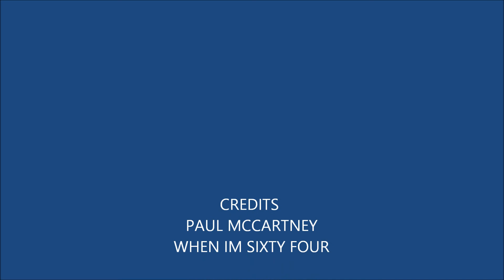WHEN IM 64 2